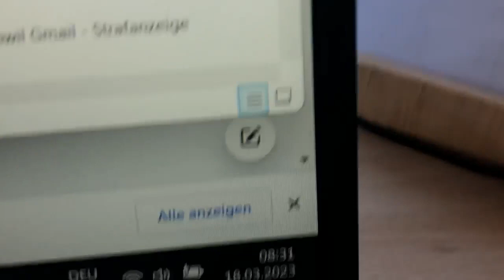20230318 Flamur Shala Natur Phönix Hausrotschwanz Luzern 1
20230318 Flamur Shala Natur Phönix Hausrotschwanz Luzern 1

Grundeinkommen Notizen: flamurshalagrendel.ch/grundeinkommen
Grundeinkommen Videoerklärungen: flamurshalagrendel.ch/lu251123

flamurshalagrendel.ch/grundeinkommen
Strafanzeige gegen den Schweizer Staat: flamurshalagrendel.ch

flamurshalagrendel.ch

Flamur Shala
Grendel strasse 19
6004 Luzern

Bürger von Neuenkirch Luzern
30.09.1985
Pass X2131424
ID C9698094
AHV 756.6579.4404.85